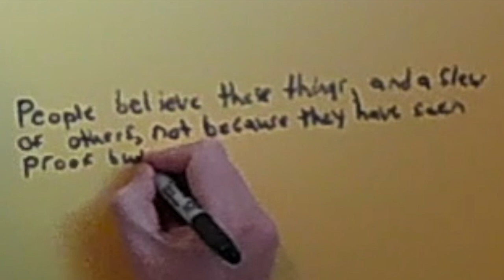Kary Mullis Nobel Prize Winning Scientist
Kary Mullis was a Nobel Prize-Winning Scientist, he wrote a book called Dancing naked in the mind field. I read that book because he sounded like an interesting guy. The book was a great story about his famous discovery and his thoughts about various controversial topics.